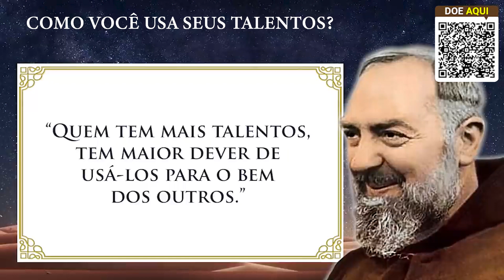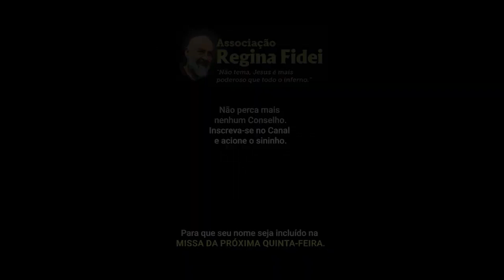Como Você Usa Seus Talentos?